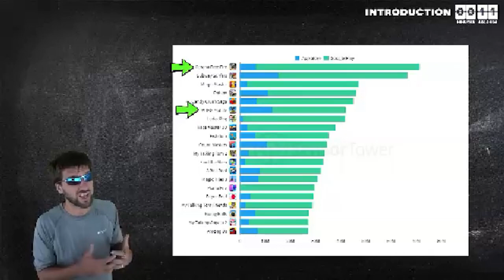183 Compilation (2022)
183 2022: Undiagnosed Soyification Edition

0:00 Ditizooooo
Ditizo - The Guy Who Made / Limmy, Punch Drunk Love

0:54 A Long Train Ride to Hull
Beach Buds (Short Hike) - Mark Sparling / Michael Rosen, Limmy, Zarboy (not Zly lol), The Slow Mo Guys, Jerma, jschlatt, Magnolia

1:19 phoinky
phoinky - amimifafa / JoeBro, Pyrocynical, Bradois, The Ricky Gervais Show, Etika, King Williams, Torjuz

1:37 Misson Failed 50 Cent in Squid Game
Mission Failed - Kirby's Dream Land 3 / Jerma, Nichijou, Lime Tuna, Love is War, Joebro, , 50 cent in squid game, Chrish, Limmy, You're Under Arrest OVA, Spandau Ballet, Michael Rosen

2:15 Blue Monday Limmy Samp Test
New Order - Blue Monday / Limmy

2:51 blue monday limmy

3:09 limmy blue monday d phrygian song
New Order - Blue Monday (D Phrygian Reharmonization) / Limmy

3:29 Bruz Buster
Rude Buster - Deltarune / friendlyjordies

4:45 head empty

5:21 destructive livestream
ko0x - Destructive Habits / YouTube Live 2008 (joke samps)

6:01 its like mario
Mario Party 3 - The Winner Is... Me! / Wabatesh, YouTube Live 2008 (yes that is ERB Barack Obama as the bass ha)

6:20 swap meet remake
Wii Patry - Swap Meet (One to Go) / YouTube Live 2008, Michael Rosen, JonTron

6:28 Monkey Song JoeBro
Mario Paint - Monkey Song /JoeBro, King Williams, Wabatesh, stu yellowhairsamp

6:43 say my berxy name
Say My Saxy Name - VidRhythm / ImBerx, Michael Rosen

7:32 tadano redial
Bomberman Hero - Redial / Fairbairn Films, cake, Kem (unreleased collab entry), Frankenhooker, Komi Can't Communicate, Jerma, Michael Rosen, ENA, Tyler The Creator

7:44 wa wa wa waaa
Wii Fit Plus - Credits / JonTron

7:59 Yoshi Story LA BEAST Have A Good Day
Yoshi's Story Theme / LA BEAST

8:18 such a strange strange vid
charlotte - RazerekEatsASardineAndImmediatelyDiesUltraHardcoMinecraftNoScope /Tyler The Creator, Francis G Johnson, Jacksepticeye, The Lighthouse, Jerma, Komi Can't Communicate, Scott The Woz, King Williams, Climax, Raych

8:43 hope you like 10 seconds of content
Maris - Remixed For A Decision / Raych, Tyler The Creator, Scott's Stash, soy samp.mp4, Limmy

8:53 women

9:20 soytune
Tony Thai - KartTune / Komi Can't Communicate, Ghost Stories, Nichijou, Neon Genesis Evangelion, soy samp.mp4, The Devil Is a Part-Timer!

9:41 limmy heaven
Rhythm Heaven Fever - Game Select 2 / Limmy

9:53 limmy show edited

10:18 kugghjul limmy
zabutom - kugghjul / Limmy

11:13 break limmys stride
Matthew Wilder - Break My Stride / Limmy

11:32 joebro google play

12:02 cursed dance
Mr Asyu - Haunted Dance / Wabatesh, Michael Rosen, King Willaims (+ Komi), Rhett & Link, JoeBro, Limmy, Filthy Frank

12:13 Goofball Was Him
ZUN - UN Owen Was Her / hotdiggedydemon, Limmy, Scott The Woz

12:53 gay

13:34 or you could watch the memories its based o
memories.ahx / Scott The Woz

13:42 rainbow road frycio rosen ytpmv

13:56 bye robert

14:28 jerma ribbon
Vib Ribbon Theme / Jerma, King Williams

14:40 earthbound joshmv
Original / Jerma, Limmy, Jack Stauber, Good Time, Yuyushiki, JonTron, Oxone, ENA, Azumanga Daioh

15:26 stardust reverie darwin
Yibbon - Stardust Reverie / cake, Limmy, Good Time

15:47 as dancas french house darwin
Original / cake, (Box visuals), Neon Genesis Evangelion

16:15 trying to make vids during loud inside joke filled vcs
J.J. & Jeff - Field 3 / Miami Vice (+ OH MY GOD vine), FLCL, Daniel from Blizzy Mez, jschlatt, Kem (grim), Limmy, Aunty Donna

16:34 xray collab no visuals
X-Ray - Zizibum / The X-Ray Collab, zajac, Michael Rosen

16:58 macaroom ghost stories
macaroom - shinkirou dropper / Ghost Stories, Etika, YTPMV slander, Moose

17:22 mute city ghost stories blue man
F-Zero - Mute City / Ghost Stories

18:19 ambulance flip
Darkman007 - vertical flip / Magnolia (my favourite film :) )

19:29 memories of elizabeth
TrippleP - Memories Of Anticipations / Frankenhooker, ImBerx

i didn't make that much this year; work was pretty hectic this year. i did start some bigger projects but i don't wanna scrap them just yet. there might even be a slim chance i, dare i say it, finish something👀. just wanna say that i love my friends and thank you for the laughs. you lot are tops ❤.